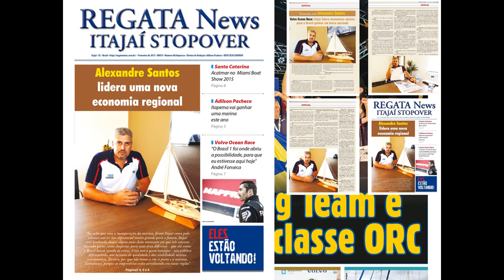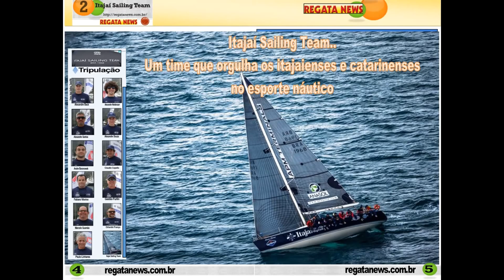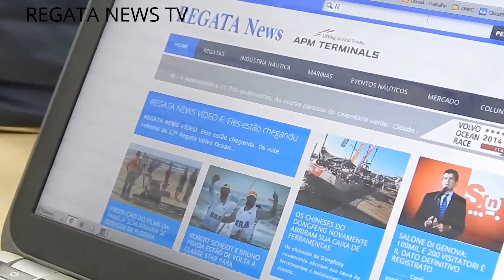REGATA NEWS TV - ENTREVISTA ALEXANDRE SANTOS - ITAJAÍ SAILING TEAM